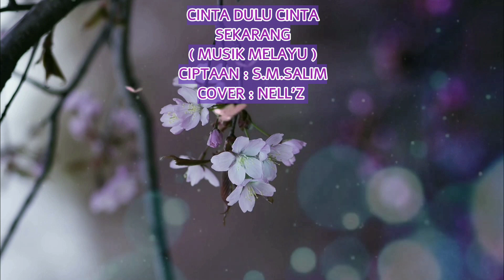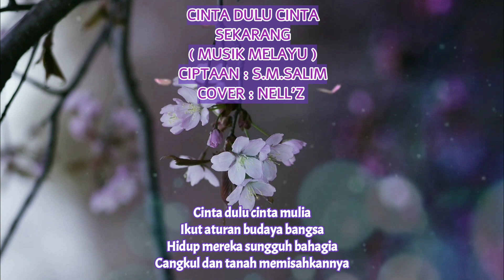NASEHAT NI UNTUK YG MAU NIKAH, CINTA DULU CINTA SEKARANG (+LIRIK) CIPT. SM.SALIM,COVER BY : NELL'Z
Yang sempat mampir ke chanelku : @nellyzulfakri
Dan tekan gambar loncengnya, agar bisa update postinganku.
Terima kasih.

Klik juga yg ini ya.. Lagunya keren bangets..